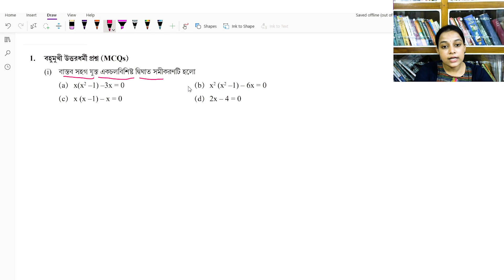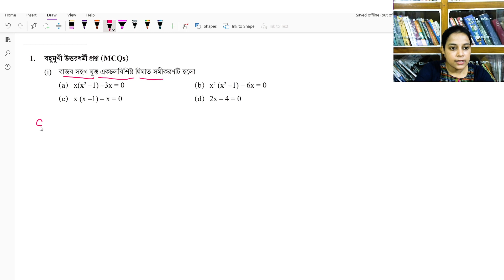Model Activity Task class 10 Math part 4 || 2021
Class-10 Math(গণিত) Part- 4, Model Activity Task-2021 New with simple solution and pdf

welcome to ONL9 STUDYROOM
This is a start of our new journey with educational content. Since we have been teaching various subjects of different classes based on WBBSE board with our best of knowledge, hope you will be liked to be part of our journey.
This is our new channel , our old channel is Onl9 classroom. we have some contents there for you guys you can check it out.

there are various playlist in this channel where we have arranged videos according to subjects and classes. in this channel the videos are continuation from the old channel .